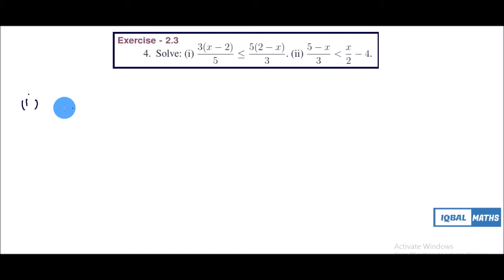TN class 11 Maths New Syllabus Exercise 2.3 Q.No.4 Chapter-2 Basic Algebra அடிப்படை இயற்கணிதம்